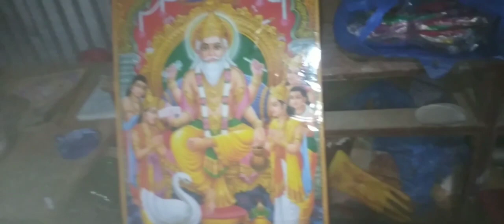Bhag was kamahdir || decor ate kar 😀😀😀❤❤rahe hain /aartihhotu